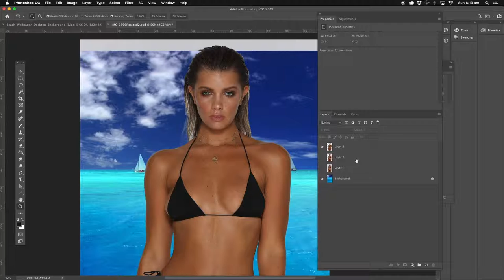Photoshop Tutorial How to change a background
How to change any background in photoshop
Photoshop Fun
Photoshop compositing.
Photoshop Manipulation Tutorial
Photoshop tutorials
Products that help my business
Adobe
Photoshop
Imac
Apple
Wacom
Google